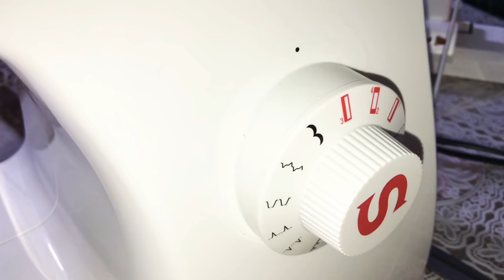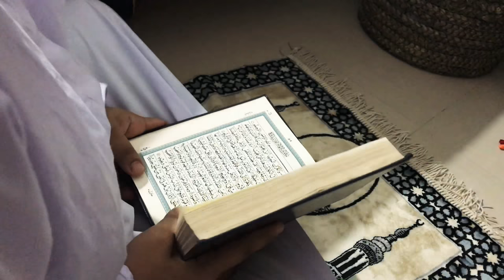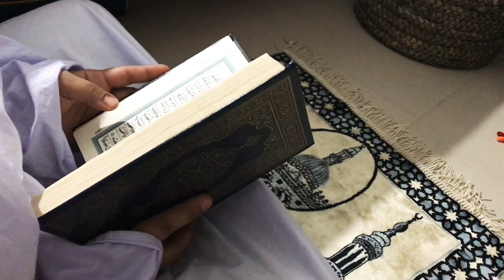A day in my life I Sewing Machine Tutorial I Dry fish curry I TasteTours by Shabna hasker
This video is simple day in my life video/ Sewing machine tutorial/dry fish curry recipe-Taste Tours by Shabna hasker